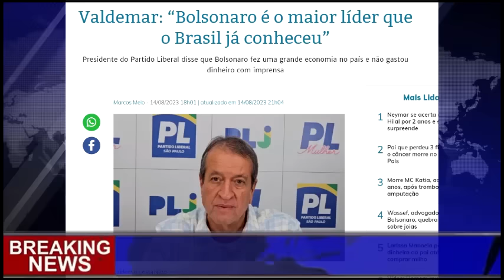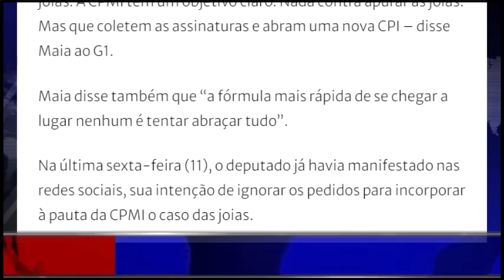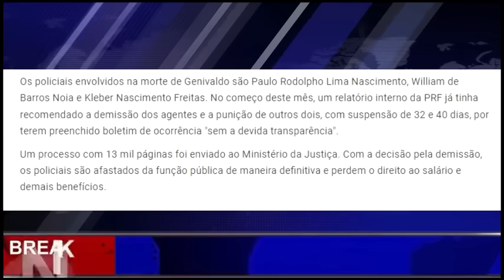URGENTE!! ARTHUR MAIA ACABA REAGIR! PGR SE MANIFESTA A FAVOR! DINO TEVE QUE ASSINAR DEMISSÃO!